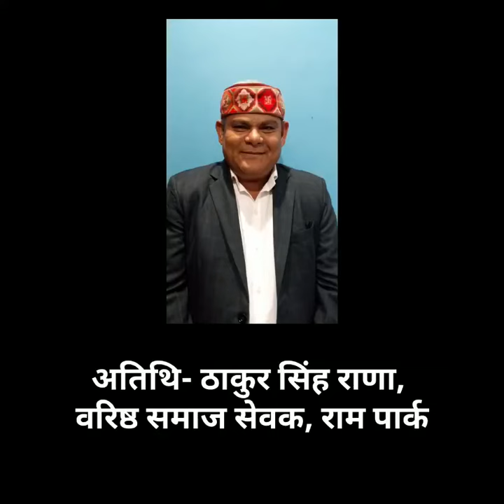उत्तराखंड आर्य समाज विकास समिति पंजीकृत का वार्षिक सम्मेलन